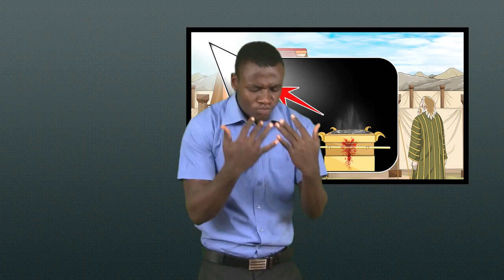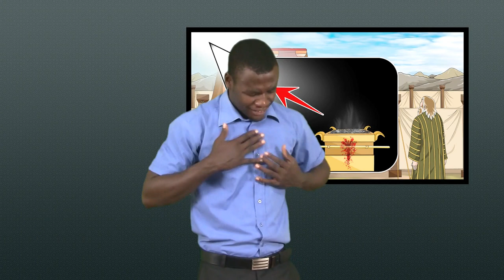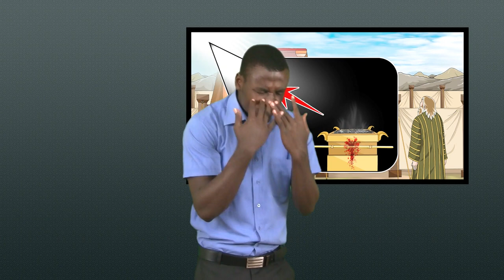Histoire - Instructions pour les sacrifices - langue des signes biblique burundaise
Instructions pour les sacrifices - Lévitique 1:1-17